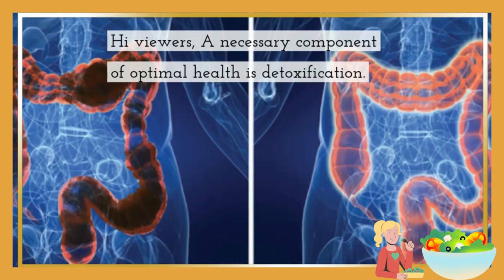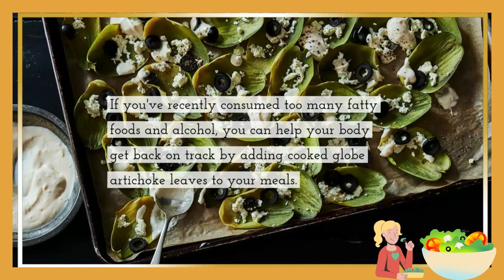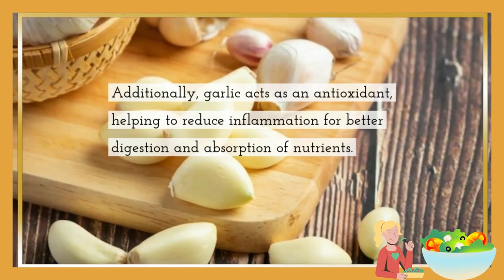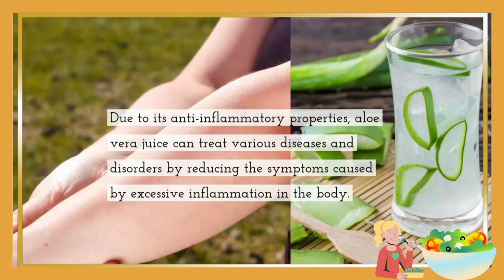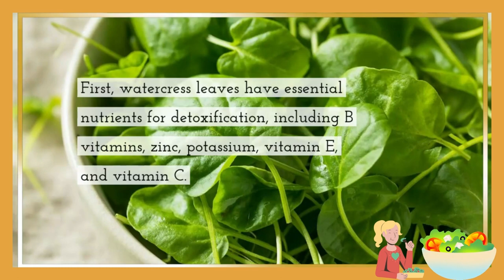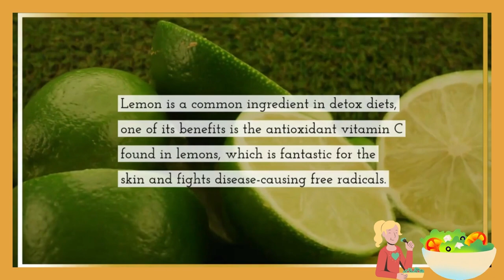best super foods for a natural colon cleanse | top 10 super foods that cleanse your colon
In this video, I am going to show you how to make your colon more efficient and cleanse it as a result. Using my top 10 super foods that cleanse your colon, you can finally eliminate the toxins constantly floating around in your body.